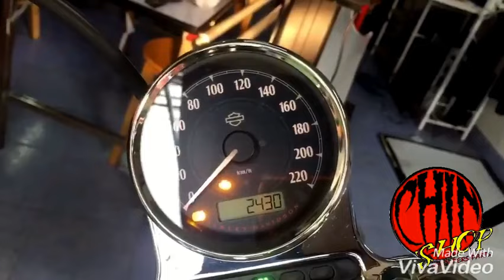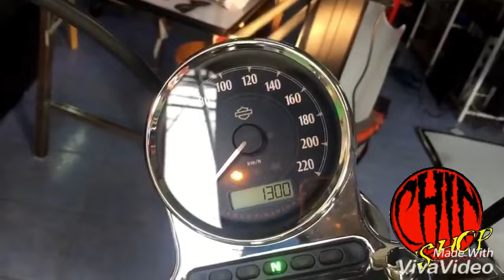้harley engine slow คันนี้ sportster 72 ปี 2015 นครปฐม ผมจูนเดินเบาให้แบบไม่ต้องจูนกล่อง